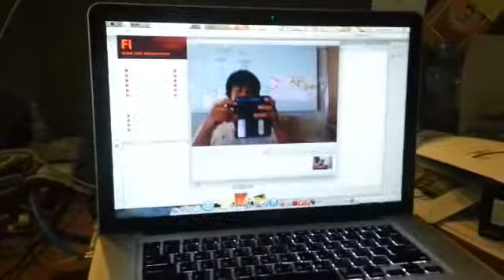ทดสอบเลนส์ CPL + note2